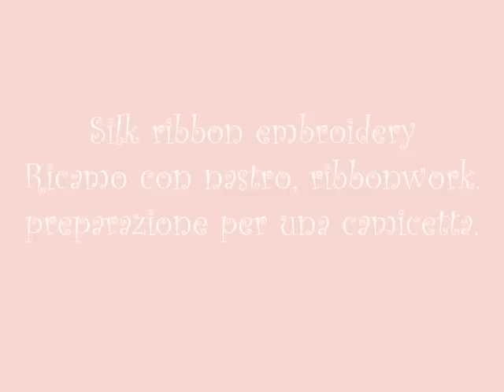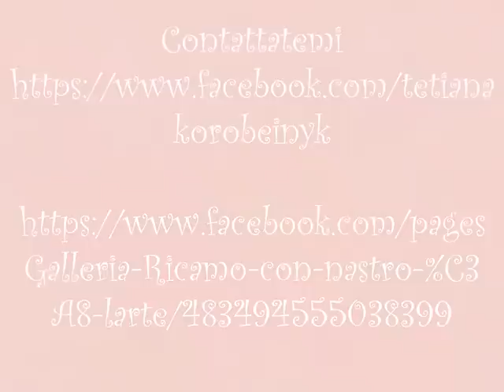Silk ribbon embroidery sulla camiccetta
Nella presentazione è il mio lavoro, realizzato con i nastri di tutti i tipi, per una camicetta di lino.